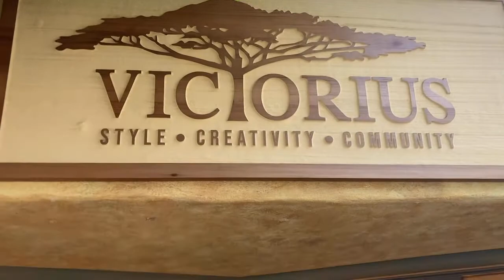75Hard Day 33 - Always Stretch After Leg Day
In this video I stop by my mom’s shop, have a difficult leg workout at the gym, and wait much too long to stretch and I suffer the consequences of my inaction. Had a nice bike workout and did some sightseeing as well. Hope y’all enjoy the video ✌️